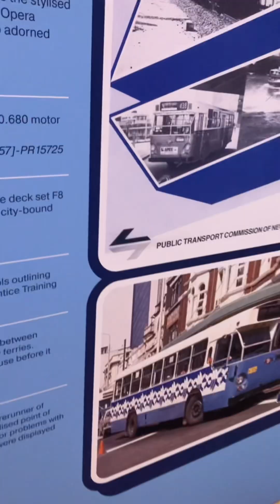my trip in Revesby Heights Central Sydney Dulwich Hill Erskineville, Newtown Rhodes and Redfern